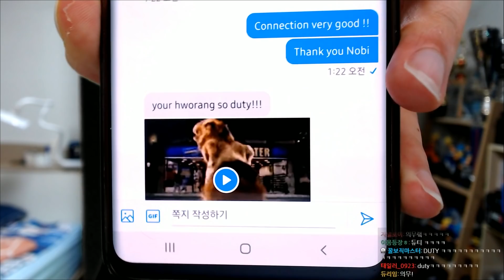[철권7] 노비에게 굥선옹씨를 소개해 줬습니다